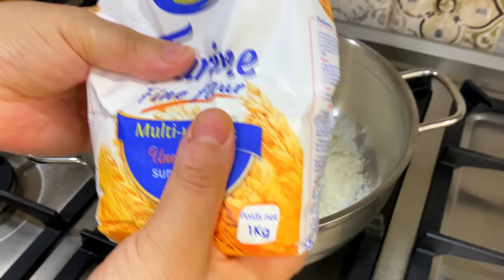طمينه الڤوفريط زاكية مڤرمشة بنينه وخفيفة مَتَڤْهمشْ بلا زبدة بلا عسل 💯👌🏻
🔹المقادير :
1كغ فرينه محمصه
كاس جلجلان محمص
500غ كوكاو محمص
250غ حلوة الترك
300غ أو أكثر ڤفريط
2ملاعق كبيرة كاكاو مر بني
3ملاعق كبيرة سكر ناعم
3كؤوس ونص زيت
مستخلص الزبدة

طمينه الڤوفريط
طمينه النافسة
طمينه السميد